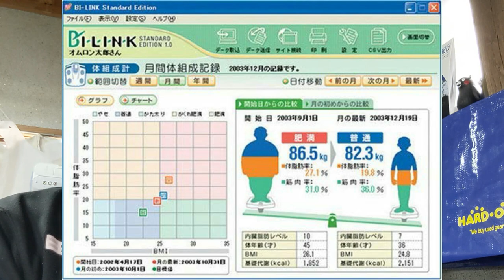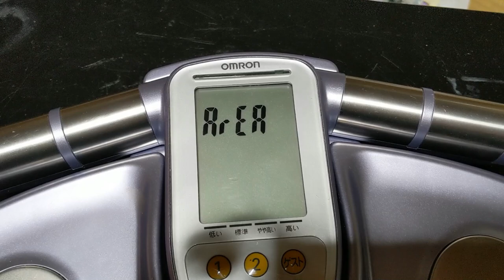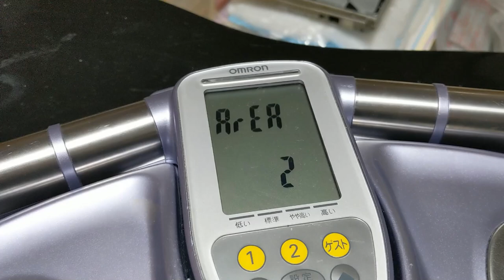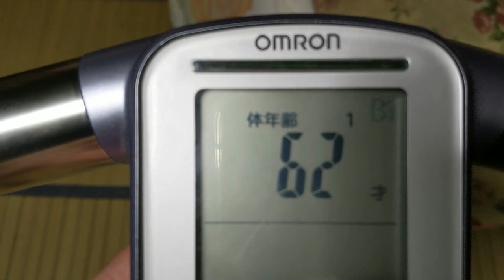【ジャンク品100円】オムロン カラダスキャン 2004年製 修理&動作確認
オムロン・カラダスキャンの修理動画になります。
リサイクルショップで見つけた際、「通電不可」とあり、
電池ボックスを確認したところ見事にサビサビでありました。
ただし、このせいで通電しないだけで小手先の修理で
直せるんじゃないかと購入しました。

BGM・SE
YouTubeオーディオライブラリー